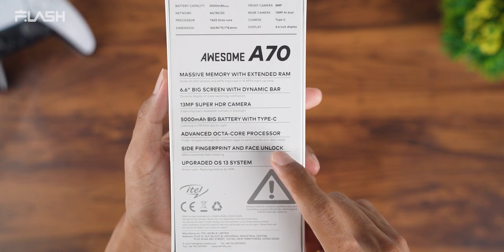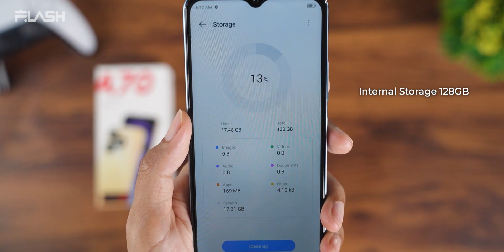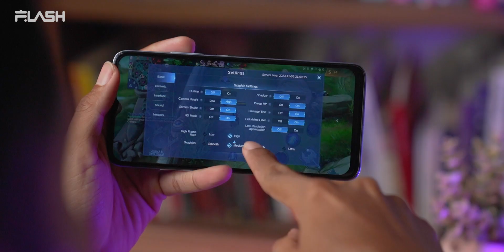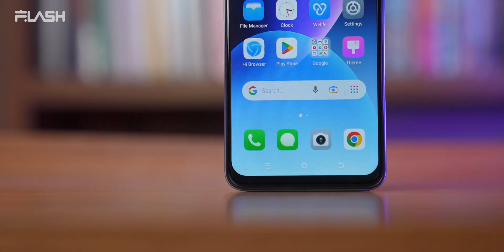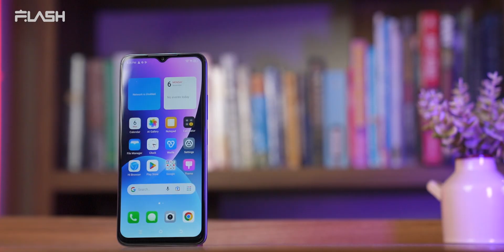Terlalu MURAH!! Unboxing itel A70 total Ram 12GB !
The Real Entry Level Smartphone low budget banget is here..